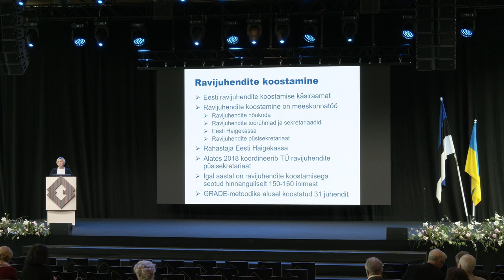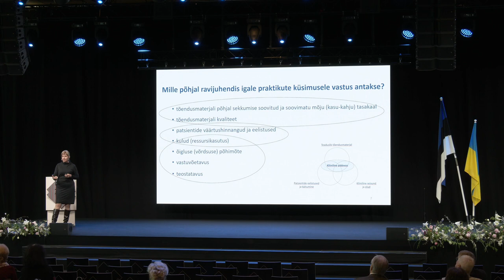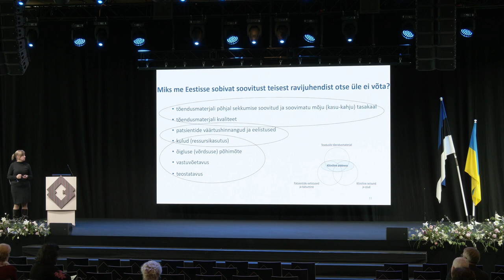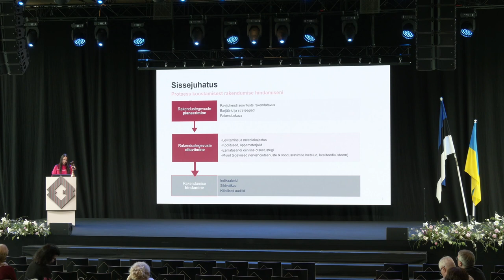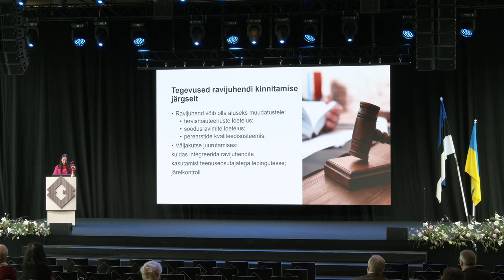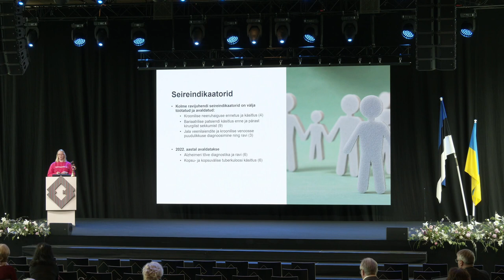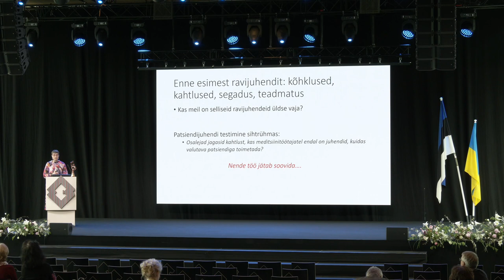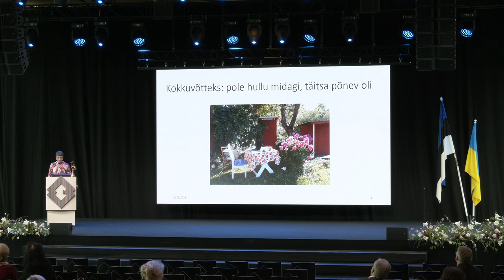Eesti Arstide Päevad 2022 "Ravijuhend – tolmukoguja riiulil või praktiline abimees?" I (13.05.2022)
00:00 sissejuhatus ja milline on Eesti ravijuhendite hetkeseis? Anna Vesper, TÜ
5:39 Kuidas „tekib“ ravijuhendisse soovitus? Kaja-Triin Laisaar, TÜ
35:25 Kuidas jõuavad soovitused paberilt kliinilisse praktikasse? Marion Kalju, Haigekassa
56:00 Seireindikaatorid - kui palju järgitakse soovitusi kliinilises praktikas? Pille Lõmps, Haigekassa
1:12:00 Mis tunne on koostajal, kui ravijuhend saab valmis? Kaire Pakkonen, Pärnu Haigla